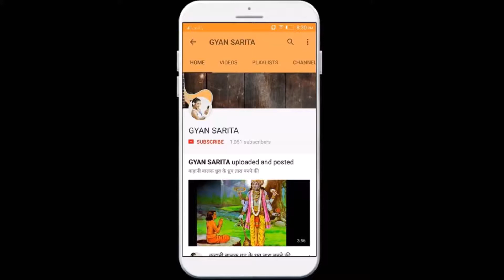दुनिया की खूंखार माएं जिन्होंने किया अपने ही बच्चों का निर्दयता से कत्ल